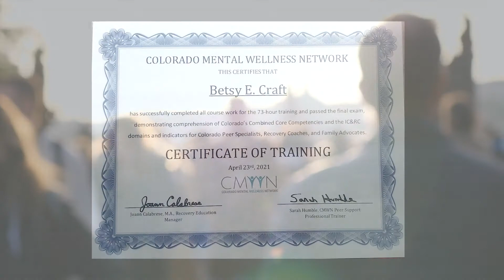DUI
Betsy, Denver, Colorado

Video Editors
Yusura Ali
Madison Bounds
Alex Rocha
John Wroblewski

SAMHSA’s National Helpline: 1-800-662-HELP (4357) is a free, confidential, 24/7, 365-day-a-year treatment referral and information service (in English and Spanish) for individuals and families facing mental and/or substance use disorders.

Good Samaritan Law, C.R.S. §18-1-711. The 911 Good Samaritan Law states that a person is immune from criminal prosecution for an offense when the person reports, in good faith, an emergency drug or alcohol overdose even to a law enforcement officer, to the 911 system, or to a medical provider.

Senate Bill (15-053) states that the chief medical officer of the Colorado Department of Public Health and Environment (CDPHE) may issue standing orders for Naloxone to be dispensed by pharmacies and harm reduction organization employees and volunteers to help expand statewide Naloxone access to those who need it most. Learn about Naloxone Standing orders,